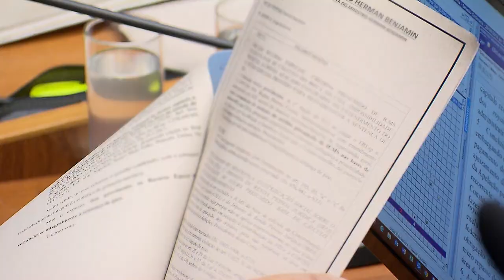Compete à Justiça Estadual julgar responsabilidades por acidente com avião de Marília Mendonça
O ministro do Superior Tribunal de Justiça (STJ) Antonio Saldanha Palheiro reconheceu a competência da Justiça estadual de Minas Gerais para analisar eventuais responsabilidades pelo acidente aéreo que, em novembro do ano passado, causou a morte da cantora Marília Mendonça e dos demais passageiros e tripulantes. O avião caiu no município de Caratinga (MG).
Na decisão monocrática, o relator considerou, com base nas informações reunidas pelas investigações até o momento, que não existem elementos capazes de justificar a competência da Justiça Federal, a exemplo de crime cometido a bordo da aeronave ou de ofensa a bens, serviços ou interesses da União.